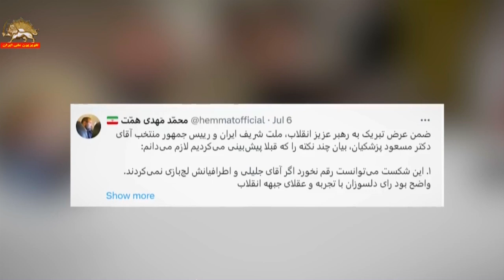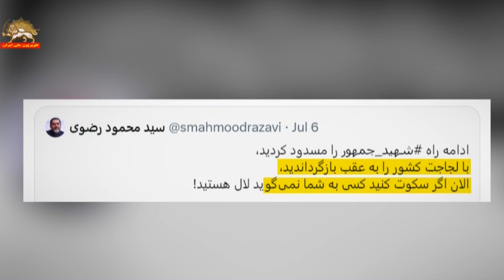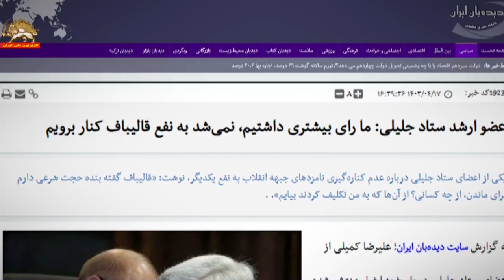شروع جنگ و جدال در باند های رژیم ـ ۱۹تیر۱۴۰۳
شروع جنگ و جدالها  در باند های درونی  رژیم بعد از شعبده انتخابات -گزارش از رسانه های حکومتی

سیمای آزادی۱۹ تیر۱۴۰۳